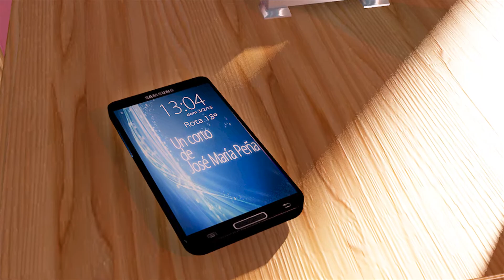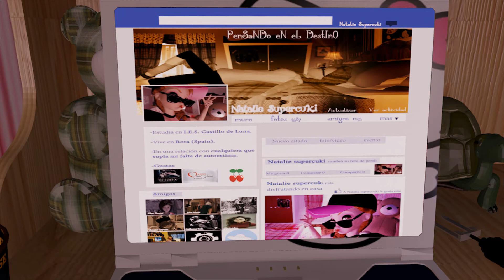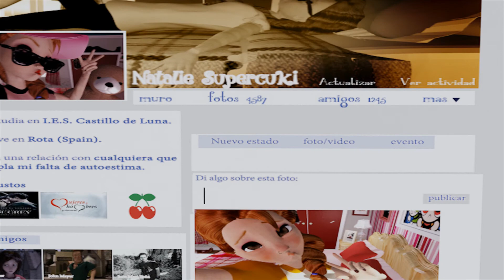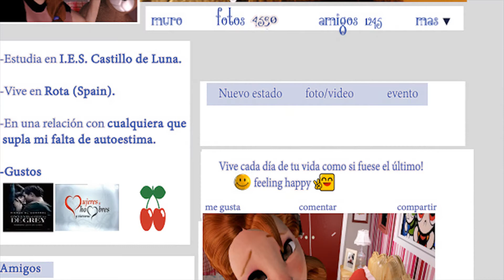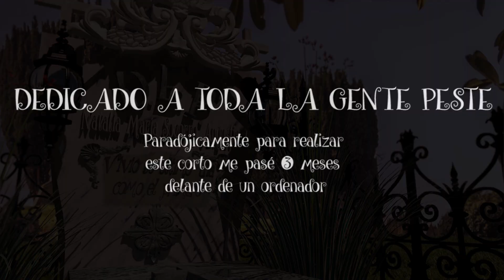Inteligencia superficial (gente peste)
Dirección, guión, diseño, animación y postproducción: José María Peña
Doblaje: Alba Sotelino